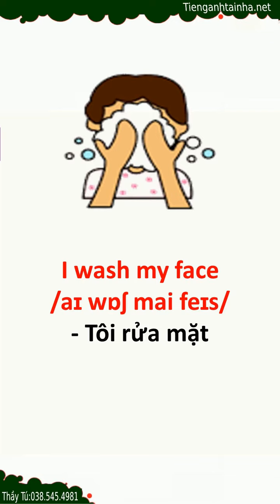Bài 16 Bathroom Essentials